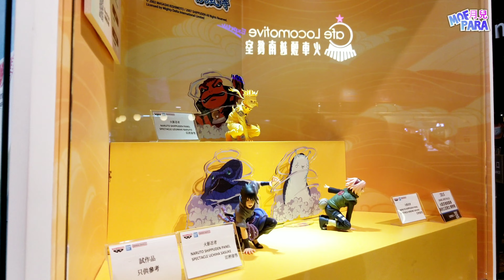《BANPRESTO EXPO 2023 HONG KONG》朗豪坊期間限定店【Langham Place】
「BANPRESTO EXPO 2023 HONG KONG」登陸旺角朗豪坊，設有超人氣動漫主題展區，包括《SPY X FAMILY》、《鬼滅之刃》、《蠟筆小新》，以及《迪士尼》！

展出時間：2月9日（星期四）至2月26日（星期日）